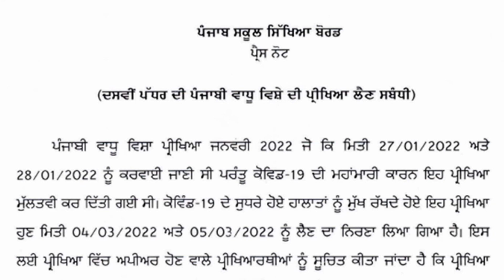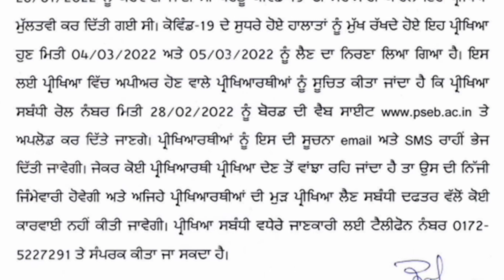Pseb exam news today/pseb news today/ punjab school news today/pseb latest news/Pseb/Pseb 10th news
Pseb 10th class news
Pseb